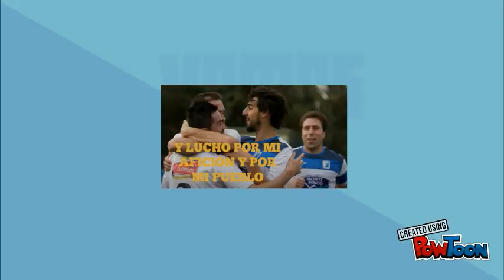HIMNO SD.ALMAZÁN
HIMNO S.D.ALMAZÁN-- Created using PowToon -- Free sign up -- Create animated videos and animated presentations for free.  PowToon is a free tool that allows you to develop cool animated clips and animated presentations for your website, office meeting, sales pitch, nonprofit fundraiser, product launch, video resume, or anything else you could use an animated explainer video. PowToon's animation templates help you create animated presentations and animated explainer videos from scratch.  Anyone can produce awesome animations quickly with PowToon, without the cost or hassle other professional animation services require.